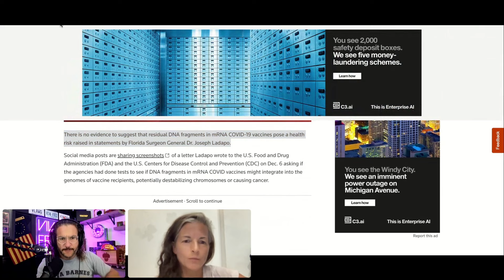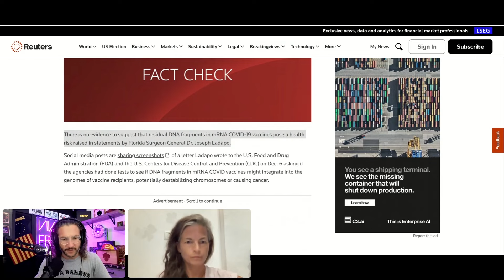DNA Contamination in the Covid Short? SCANDAL is Brewing! PhD Jessica Rose Explains! Viva Frei